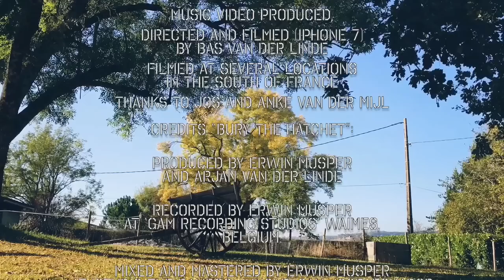VanderLinde - Bury The Hatchet [Official Video]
From the album “Entering The Circus”

Music Video produced, directed, edited and filmed (iPhone 7) by Bas van der Linde

With a little help from  Martin Schouwstra

Filmed on several locations in the south of France

Thanks to Jos and Anke van der Mijl

Credits “Bury The Hatchet”

Produced by Erwin Musper and Arjan van der Linde

Recorded by Erwin Musper at ‘GAM Recording Studios’ Waimes, Belgium.

Mixed and mastered by Erwin Musper at ‘Studio The Bamboo Jungle’ San José, Ecuador

Cover design by Erik Woltermann (Rocket Industries)

Snakebite Records is a division of Rock Inc. Entertainment

Distributed by Bertus

CMM Consulting for music and media, Hameln, Germany

KBN Veranstaltungsagentur Hamburg, Germany

POP management

Composed by Arjan van der Linde

Lyrics by Erwin Musper and Arjan van der Linde

String arrangement by Marco Kerver

SNB019-1     (CD)

SNB019-1-LP

VanderLinde:

Arjan van der Linde: Lead Vocals and Bass Guitar
Wietze Koning: Electric Guitars
Bart Schwertmann: Backing Vocals and Acoustic Guitars
Christof Bauwens: Electric Guitars
Fokke De Jong: Drums

Guest musicians:
Danna Paternotte: Violin
Esther Wüstenhoff: Violin
Geerten Feller: Viola
Dionne Nijsten: Cello

Some friends ain’t forever, some never were

Don’t you know a year ago or maybe even more
All the words you hurled at me when you ran out the door
Many times you lit the fire and burned down everything
Now you are your own quagmire but I don’t feel the sting

Those days are long, long gone
Hands down my life’s
Endless boundless fun

Take all your pills
Out from your night stand
Run for the hills
Play with your old band
End your kill

Don’t you see that you and me are water to a fire
On your own you beat your drum but no one likes a liar
Everyday your world will be a pretty lonely place
Scream and shout all you like, you don’t hold any ace

Endless boundless fun

Toss all your bills
Out from your mailbox
Put on some clean socks
Times have changed
Let’s bury the hatchet
Don’t act deranged
Don’t light the match that,
In the end kills it all
Kills it all